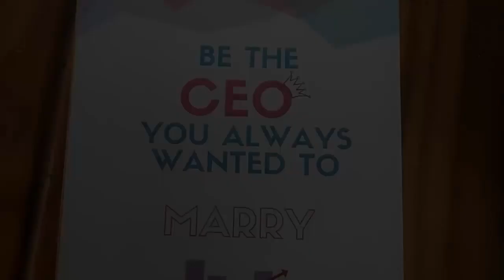BE THE CEO YOU WANTED TO MARRY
The inaugural ceremony of “BETHECEOYOUWANTEDTOMARRY" book written by Kashmiri girl InshaSQazi held at Delhi.